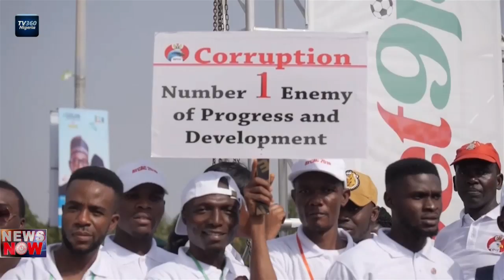EFCC hosts half marathon against corruption in Abuja